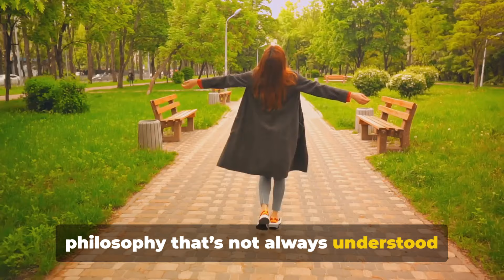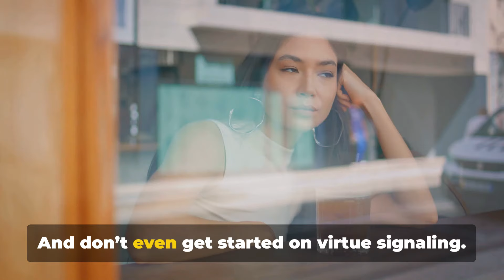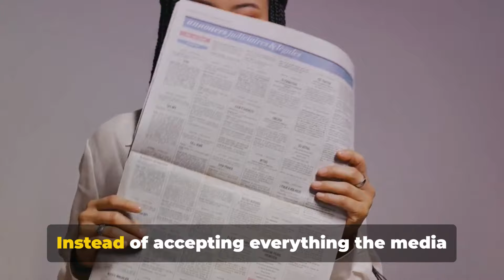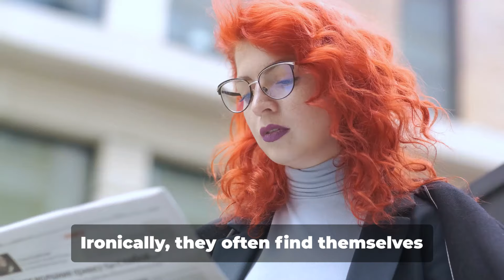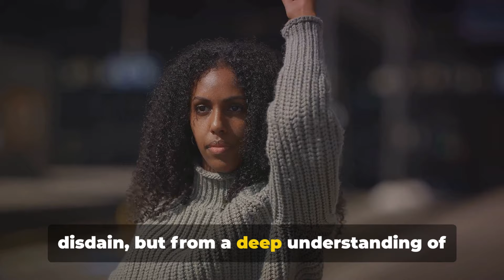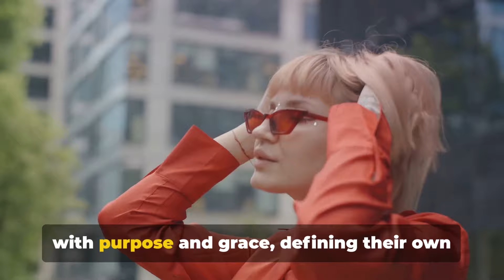Why Sigma Females Have Disconnected From Society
In today's fast-paced world, more and more Sigma Females are choosing to disconnect from societal norms and expectations. But why? In this video, we explore the key reasons behind this phenomenon, from the desire for independence to the rejection of traditional roles. Discover how these strong, self-reliant women are carving out their own path, away from the conventional pressures of society.